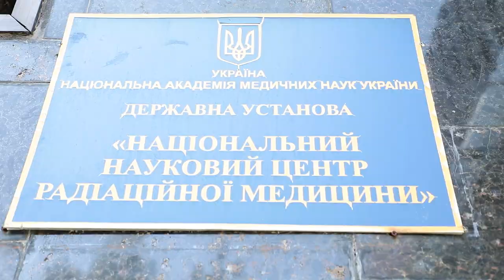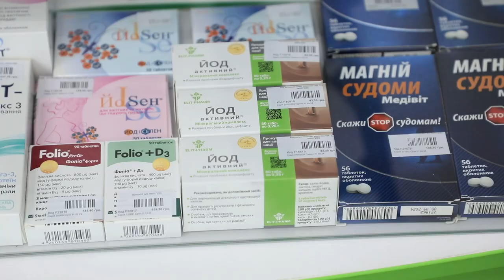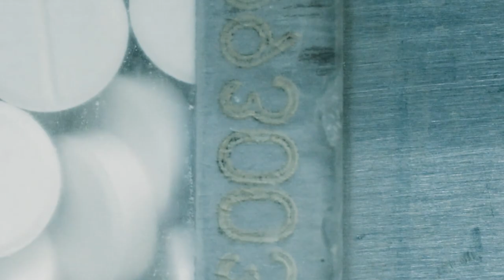Яка йодна профілактика ефективна при викиді радіації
Коли почалася повномасштабна війна, чимало експертів радили запастися розчинним йодом на випадок радіаційної аварії чи ядерної війни. Чи ефективна та безпечна така йодна профілактика, з'ясовував Укрінформ.  ________________________________________________________________________________________________